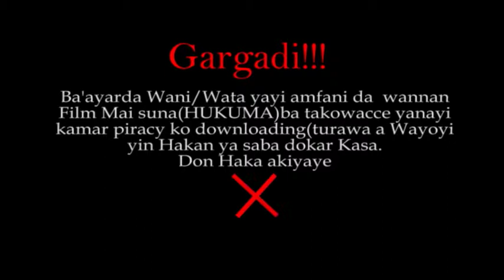AIKIN HUKUMA NEW HAUSA MOVIE 2017